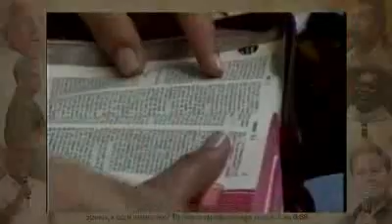Faz que nem o doido que estava no asilo, no hospício dando cabeçada na parede, e ele começava, tum,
Faz que nem o doido que estava no asilo, no hospício dando cabeçada na parede, e ele começava, tum, tum, tum, ahhhhh, ahahahahah, e. tum, tum, ahhhhhh, e isso ele fazia o tempo todo; aí alguém perguntou, escuta, por que você fica dando cabeçada na parede? falou, é gostoso a hora que para, ahahah, então não dá cabeçada; o pecado é isso, é a gente ficar dando cabeçada na parede; então, qual é a primeira coisa que o encardido faz? engana a gente, faz a gente de anta, faz a gente de bobo, é verdade, porque se não fosse isso ele não conseguiria levar a gente a pecar; abra a Bíblia de vocês em Gênesis capítulo 3; lá conta a história do pecado, eu sei que hoje em dia o povo não gosta que fala em pecado, mas tem que falar em pecado, porque enquanto a gente não tem coragem de pregar a redenção e a libertação do pecado nós ficamos aí nessa religião da nova era ainda; Gênesis capítulo 3, é Antigo Testamento, filha,